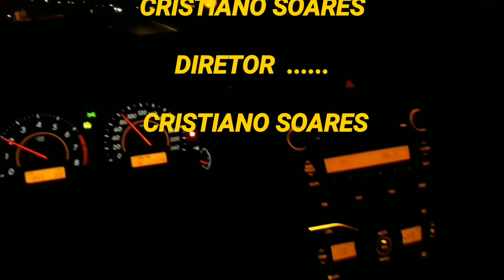Motivação só depende de você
No final do vídeo está um Salve pra galera que comentaram vídeos anteriores

Gostei!